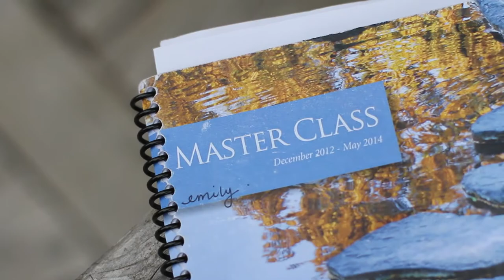ALIA Master Class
Participants of the first cohort of the ALIA Master Class describe their experience in this video by Nicole Landry, filmed at a retreat at Windhorse Farm.